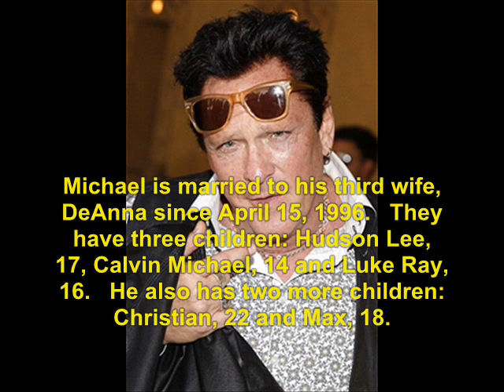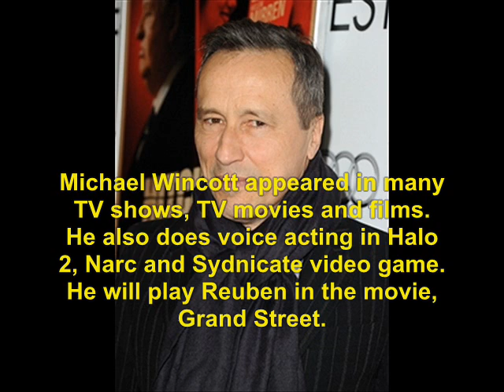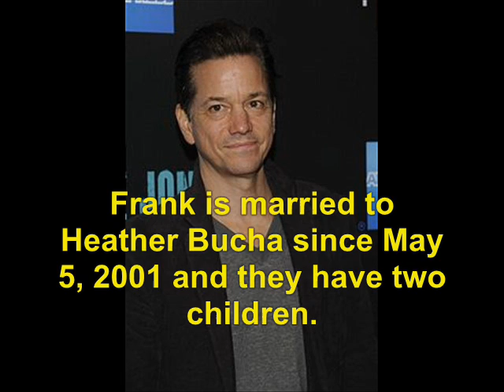The Doors (1991 film): Where Are They Now?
find out what ever happen to the 1991 film, The Doors.    No sound due to copyright.